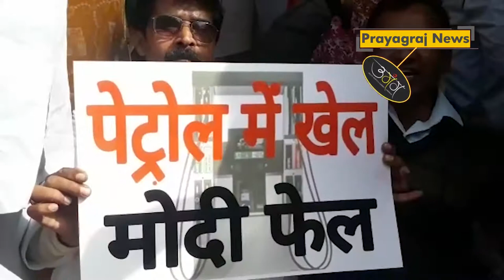केंद्र सरकार के खिलाफ कांग्रेस कार्यकर्ताओं का जिला कचहरी पर प्रदर्शन